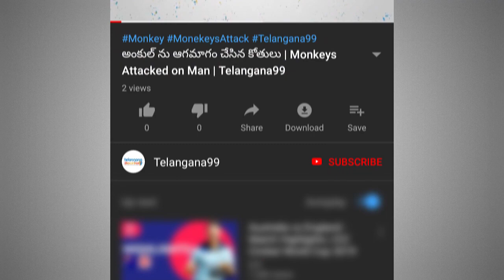కెసిఆర్ ఫోటో కి పాలాభిషేకం చేసిన మందు బాబులు| Telangana CM KCR Wine shops opened liquor in all zones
Telangana cm kcr press meet on telangana lockdown live updates from Pragathi Bhavan Hyderabad. KCR Press Meet on Wine Liquor shops open Telangana all zones

People in Hyderabad Telangana washed cm kcr photo with milk as respect on opening of wine shops. CM KCR photo Palabhishekam